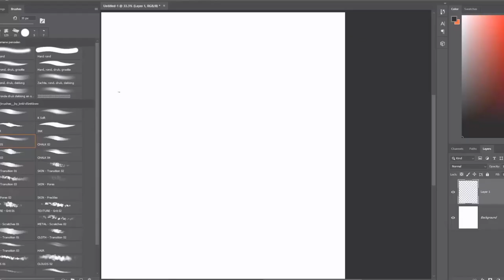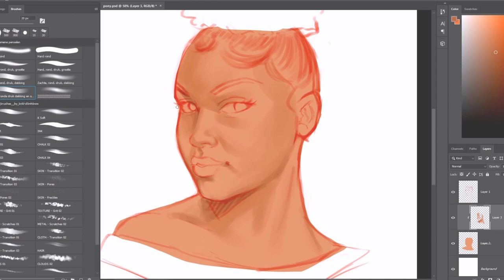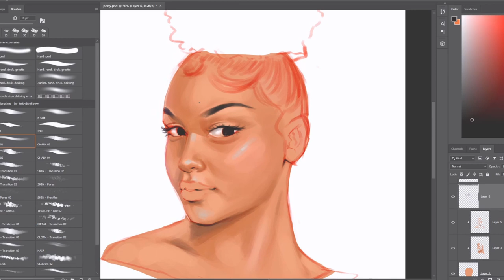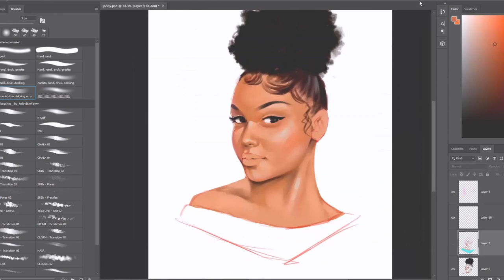Quick Photoshop Paint Sketch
Please leave a comment on what you thought of the video.